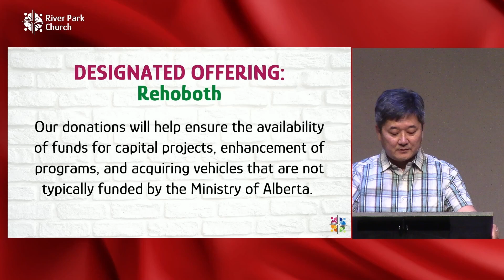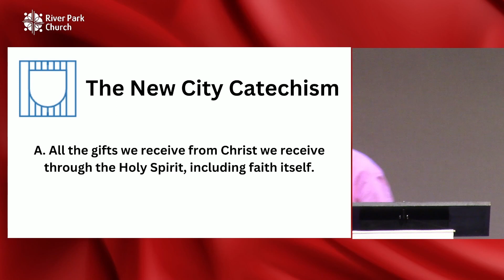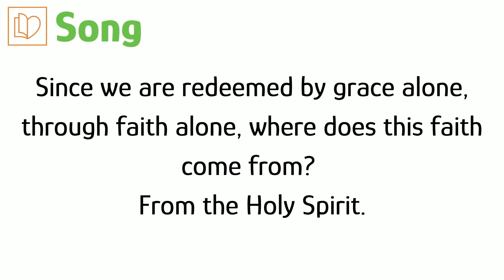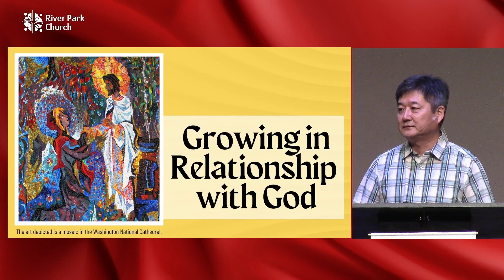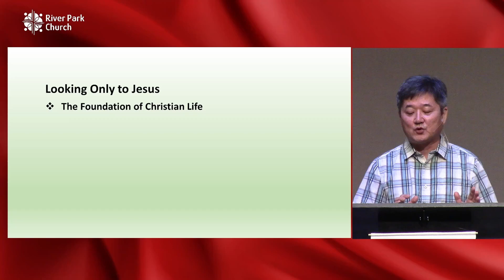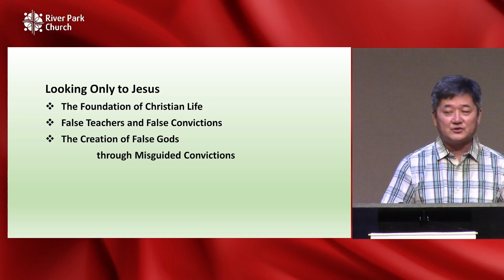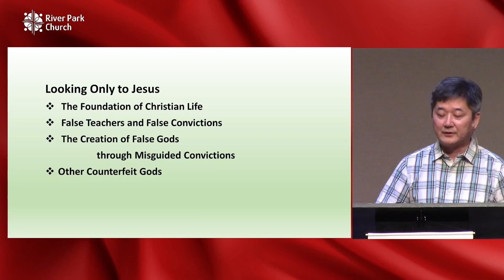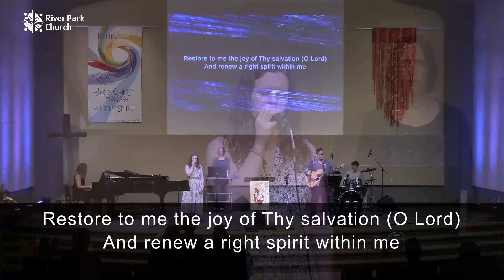River Park Church Sunday Service for June 11, 2023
This is a recording of the Sunday Service for River Park Church in Calgary, Alberta for June 11, 2023.